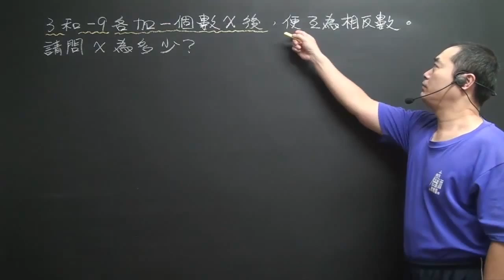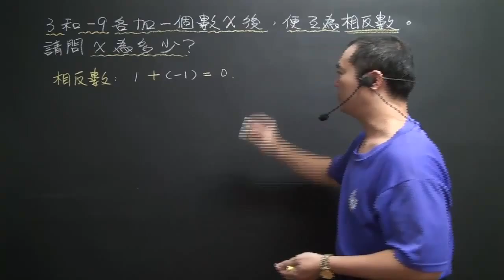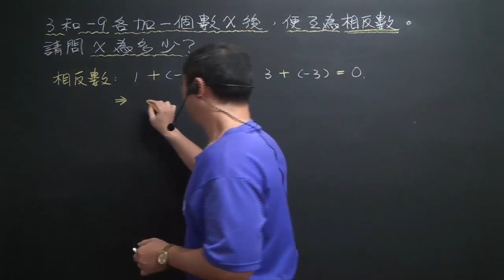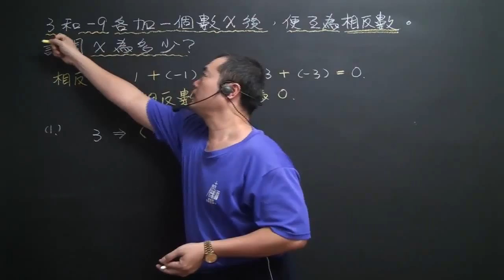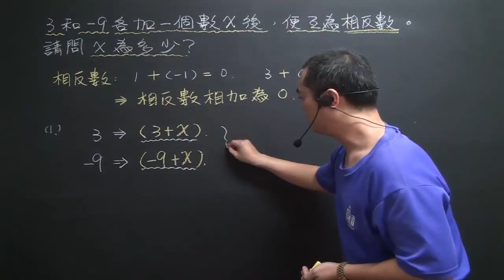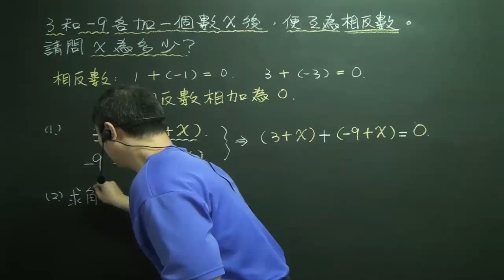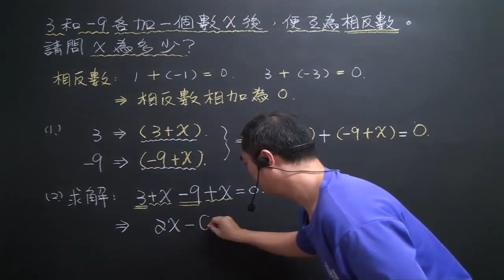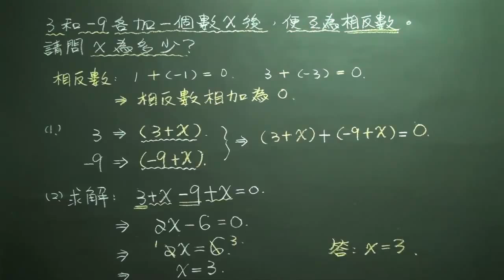例題1.5-9 數字問題(利用相反數的性質解題)(昭文老師講解)